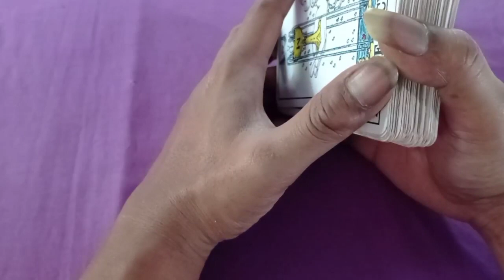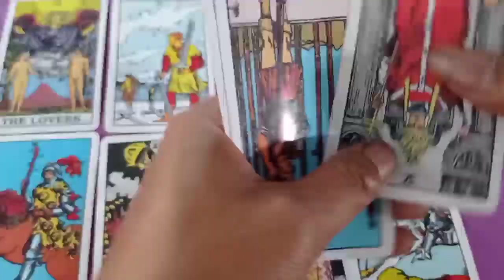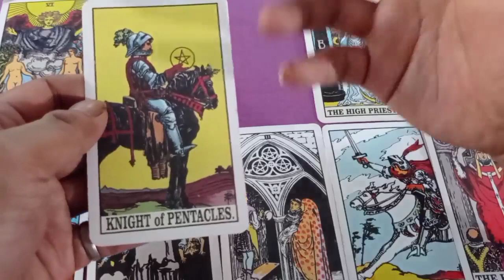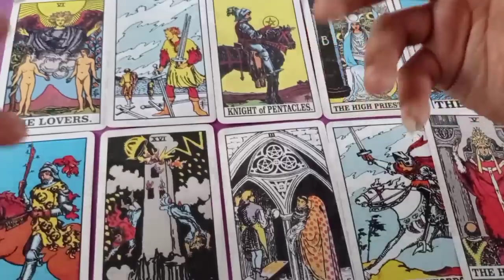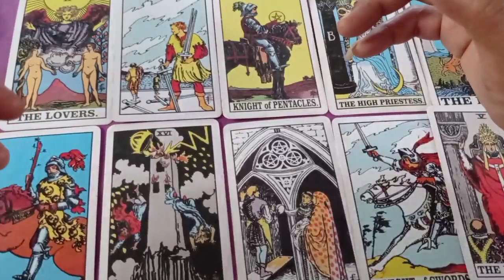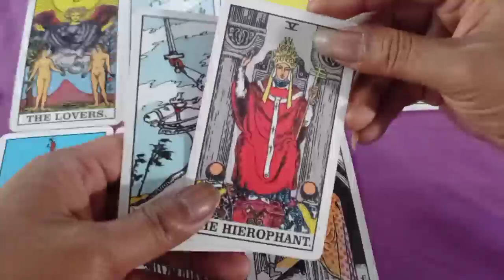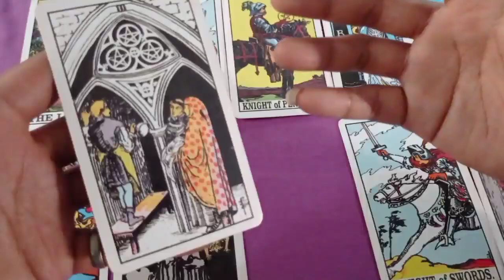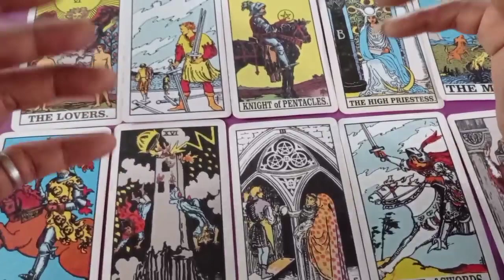TAURUS | General riading 2021 | Bangkit lah atas apa yang sudah terjadi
general riding taurus juni 2021, bacaan bisa resonet atau tidak resonet tergantung energi kamu karena ini bacaan energi umum, energi semua orang.
jika menurut kamu bacaan tidak cocok berarti bukan energi kamu anggap ini sebagai hiburan.

scorpio,libra,sagitarius,leo,capricorn,aries,aquarius,pisces,cancer,zodiak harian,zodiak hari ini,zodiak 2021,asmara zodiak, perasaan dia,cinta segitaiga